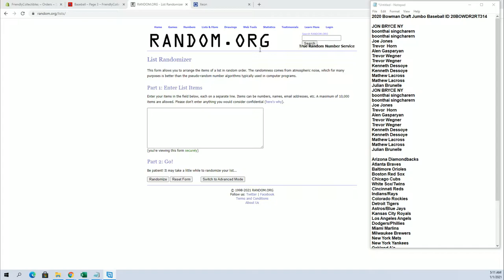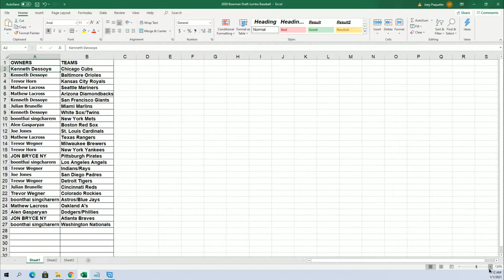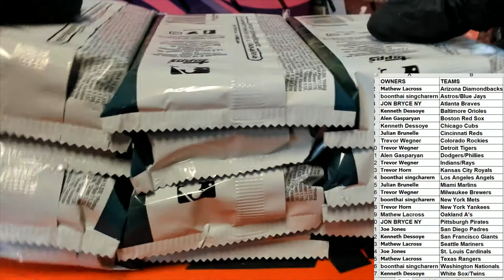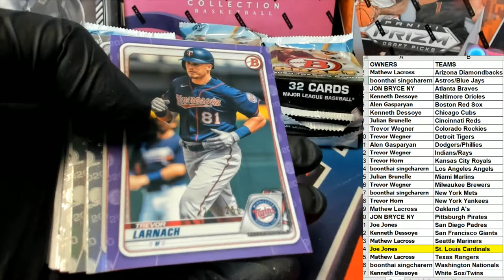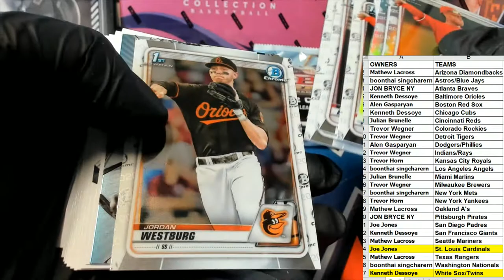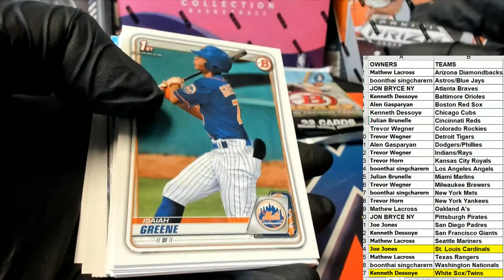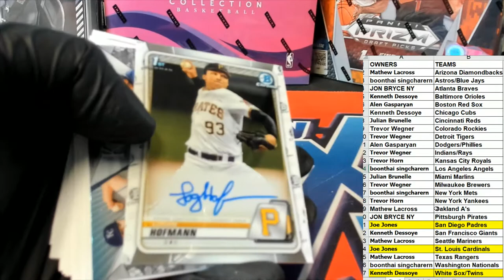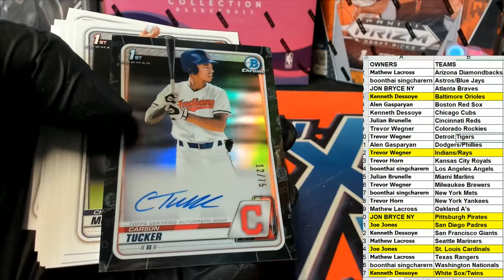2020 Bowman Draft Jumbo Baseball ID 20BOWDR2RT314